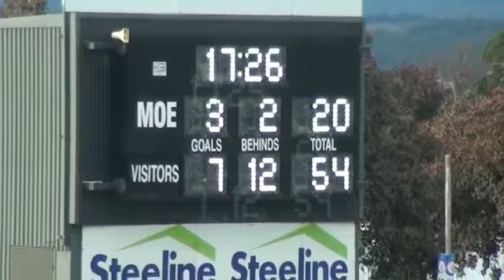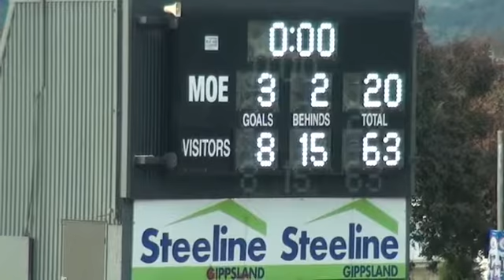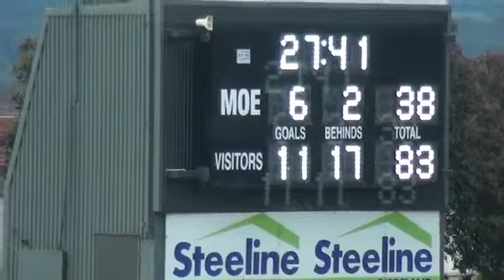Gippsland FNL_2016_Sen_Div1_Rd15_Moe vs Maffra - 2nd half.mov